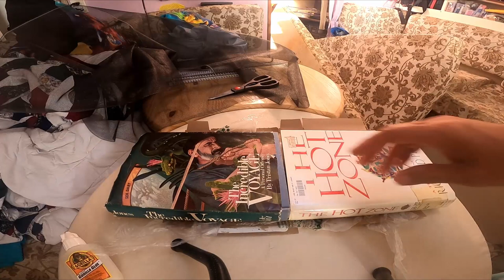Episode 45: Middle Florida Keys - Snorkeling, Sharks and Screens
We've arrived in the middle Florida Keys and find some very pretty coral reefs to snorkel on.  Along the way, we sail through very clear waters and take a look beneath our boat, while in sail, to find a shark.  We also build a screen for our portlight.  Amazing that they are not sold with screens!  Enjoy and we look forward to questions and comments!

Ikson:  Fresh
Ikson: Mirrors